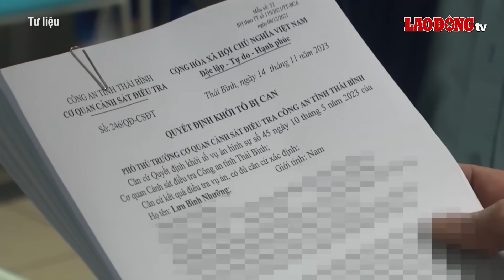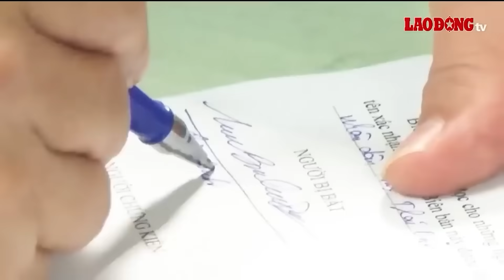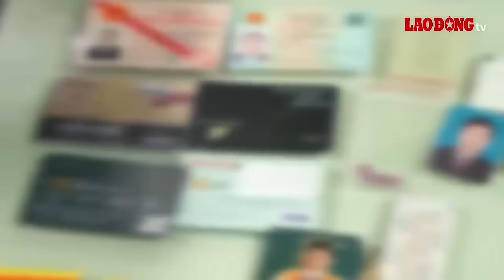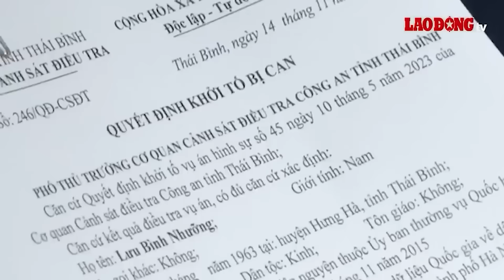Vợ bị can Lưu Bình Nhưỡng nộp hơn 7 tỉ đồng khắc phục hậu quả cho chồng | BLĐ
BÁO LAO ĐỘNG | Liên quan vụ việc Lưu Bình Nhưỡng bị Công an tỉnh Thái Bình khởi tố, bắt giam để điều tra về các tội "Cưỡng đoạt tài sản", "Lợi dụng chức vụ, quyền hạn gây ảnh hưởng đến người khác để trục lợi", được biết đến nay, vợ bị can này đã nộp số tiền hơn 7 tỉ đồng để khắc phục hậu quả do chồng gây ra.

* Đường dây nóng: 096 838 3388